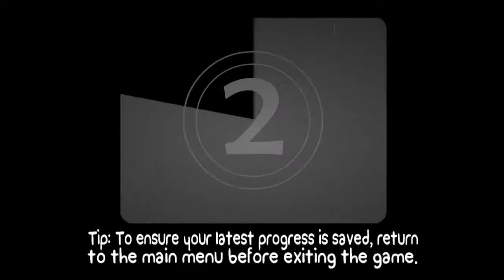Best Game Ever....- Lets play Battleblock Theatre - TMST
Zombina chan and sirsmudge go all out to rescue their friends from captivity...